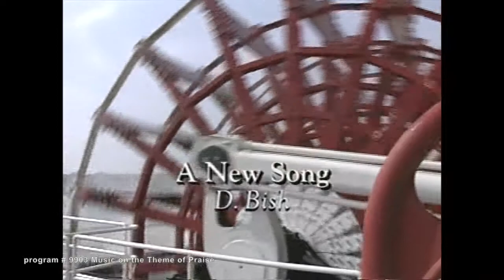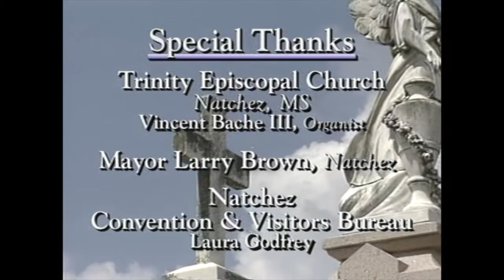MUSIC ON THE THEME OF PRAISE (The Joy of Music with Diane Bish)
9903 MUSIC ON THE THEME OF PRAISE Join Diane Bish and friends as they bring us hymns and sacred songs that encourage the faithful to praise God, Creator of every good and perfect gift. Music includes Diane Bishs A New Song, and Brethren We Have Come To Worship, C. Webbs Praise My Soul The King of Heaven and J. Lemmens Fanfare.